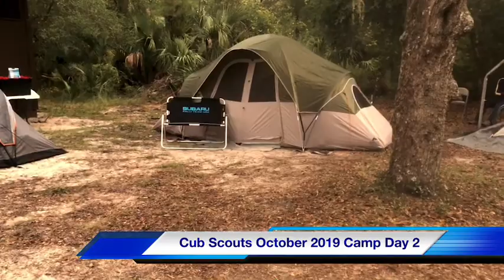Adventures of Adam: Cub Scouts Camp October 2019 PT 2 Day 2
October 12, 2019- It is Day 2 for Adam with his Pack 565 at Camp La-No-Che in Paisley, Florida. As he does all his activities with his Camp friends such as shooting a bow-arrow, shooting a BB gun, and does rope climbing.